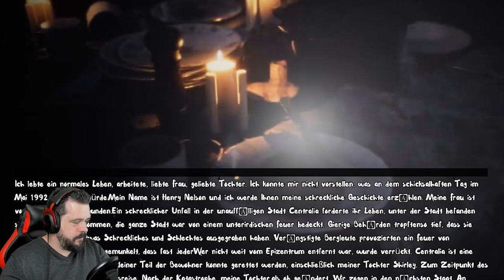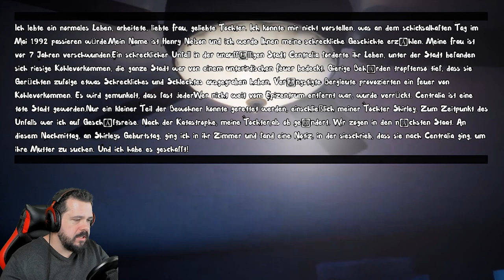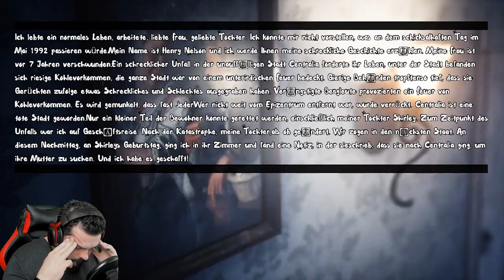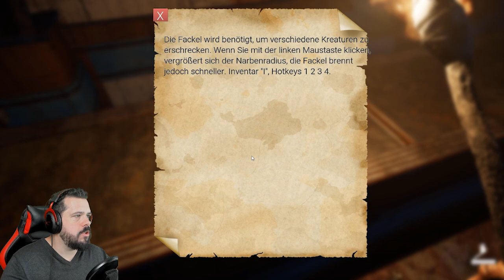Centralia - Das schlechteste Horror Spiel aller Zeiten / FatmansTEST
Hallo Leute und Herzlichen Willkommen zurück zu einer neuen Folge Fatmanstest

HINWEIS:

Es handelt sich hier um Satire/Comedy. Bitte nicht alles zu Ernst nehmen. Hier werden meistens Keinen AAA Meisterwerke getestet und es soll einfach Spaß machen. Wenn ich mit einem Spiel eine halbste Stunde Spaß habe und es gerade mal 1€ kostet, dann bekommt das Spiel von mir eine Empfehlung, das heißt nicht das es auf die Liste der besten Spiele aller Zeiten kommt 😘

Das Spiel:

Diese Geschichte beginnt in Centralia, Pennsylvania.
Ich lebte ein normales Leben, arbeitete, liebte Frau, geliebte Tochter. Ich konnte mir nicht vorstellen, was an dem schicksalhaften Tag im Mai 1992 passieren würde.
Mein Name ist Henry Nelson und ich werde Ihnen meine schreckliche Geschichte erzählen. Meine Frau ist vor 7 Jahren verschwunden.
Ein schrecklicher Unfall in der unauffälligen Stadt Centralia forderte ihr Leben, unter der Stadt befanden sich riesige Kohlevorkommen, die ganze Stadt war von einem unterirdischen Feuer bedeckt. Gierige Behörden tropften
so tief, dass sie Gerüchten zufolge etwas Schreckliches und Schlechtes ausgegraben haben. Verängstigte Bergleute provozierten ein Feuer von Kohlevorkommen. Es wird gemunkelt, dass fast jeder
Wer nicht weit vom Epizentrum entfernt war, wurde verrückt. Centralia ist eine tote Stadt geworden.
Nur ein kleiner Teil der Bewohner konnte gerettet werden, einschließlich meiner Tochter Shirley. Zum Zeitpunkt des Unfalls war ich auf Geschäftsreise. Nach der Katastrophe, meine Tochter,
als ob geändert. Wir zogen in den nächsten Staat. An diesem Nachmittag, an Shirleys Geburtstag, ging ich in ihr Zimmer und fand eine Notiz, in der sie
schrieb, dass sie nach Centralia ging, um ihre Mutter zu suchen. Und ich habe es geschafft!

Basierend auf realen Ereignissen.

Im Spiel müssen Sie warten, einen unübertroffenen Adrenalinstoß, eine aufregende Handlung und unvorstellbare Schrecken.

• Interaktion - Es besteht die Möglichkeit, mit vielen Objekten zu interagieren.
• Realistische visuelle Effekte - fotorealistische visuelle Effekte.
• Hervorragende Beleuchtung - Richtig ausgewählte Beleuchtung vermittelt eine Atmosphäre des Grauens.
• Hochwertige Sounds - Ausgewählte und hochwertige Audioklänge sowie ein Soundtrack, der die Atmosphäre des Spiels erfüllt.
• Verschiedene Feinde - Treten Sie in Konfrontation mit Feinden, erkunden Sie das dunkle Gebäude und den Wald.
• Rätsel - Löse Rätsel, um in einem schrecklichen ständigen Kampf ums Überleben Bereiche zu betreten, Gegenstände aus der Umgebung zu sammeln und zu verwenden.
• Große Flächen der Karte - Straße, Wald, Krankenhausgebäude mit 3 Etagen.
• Eine interessante Handlung - es gibt nichts Schöneres als eine berühmt verdrehte Handlung. Die Handlung, die von der ersten bis zur letzten Minute in Atem hält.
• Ungewöhnliche Kampfmechanik.

Entwickler:indie_games_studio
Publisher:indie_games_studio